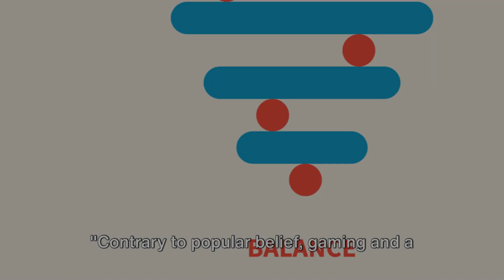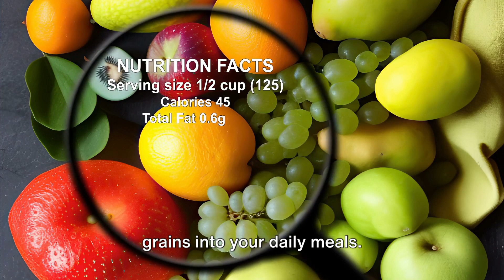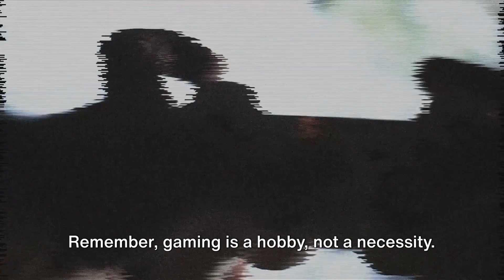Game On, Weight Off: Healthy Lifestyle While Gaming | Health & Healthy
In this video, we are going to dive into the fascinating world of maintaining a healthy lifestyle while indulging in your favorite video games. If you're someone who can't resist the allure of gaming, but also want to maintain a balanced and healthy life, then this video is for you.

We'll explore effective strategies and practical tips on how to strike a balance between gaming and healthy living. From understanding the importance of a nutritious diet to incorporating exercise routines specifically designed for gamers, we've got you covered.

Join us as we reveal some mind-blowing insights based on general health and fitness guidelines, tailored specifically towards gamers. Discover how you can maintain your physical and mental well-being, all while leveling up in your favorite virtual worlds.

Our goal is to help you optimize your time spent gaming, while also prioritizing your health. So, get ready to embark on this exciting journey with us. Let's start gaming with a healthy twist together!

OUTLINE:

00:00:00 The Gamer's Dilemma
00:00:51 The Importance of Balance
00:02:12 Healthy Gaming Habits
00:04:04 Nutrition for Gamers
00:06:01 Exercise and Gaming
00:07:58 Mental Health and Gaming
00:08:53 The Art of Responsible Gaming